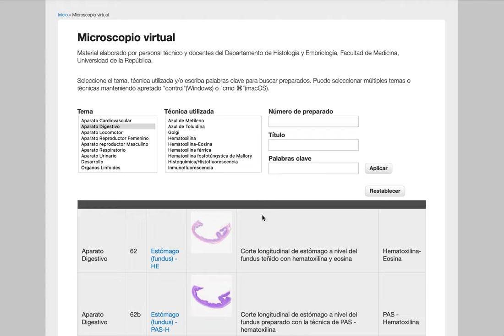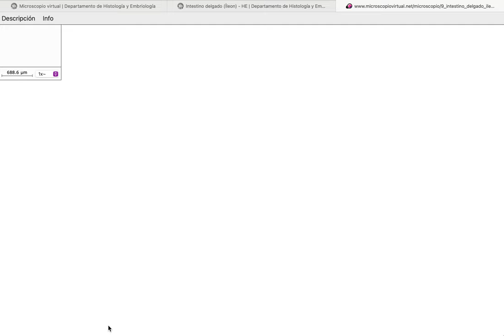Uso del microscopio virtual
Uso del Microscopio Virtual del Departamento de Histología y Embriología